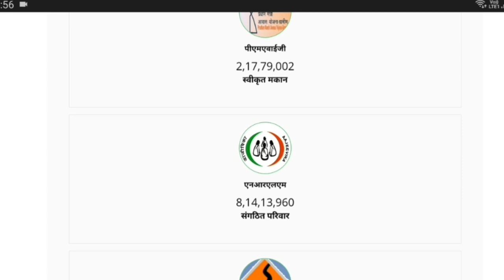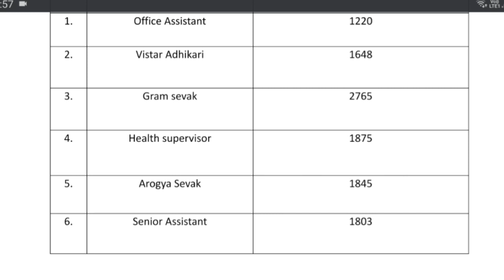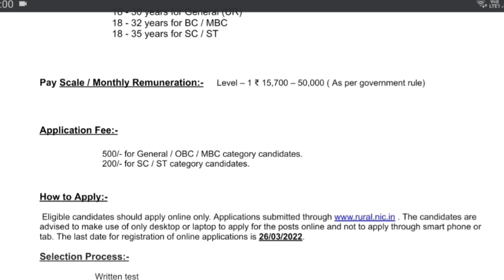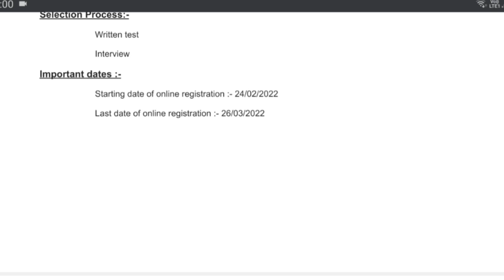पंचायतीराज विभाग भर्ती 2022 | Gram Sevak bharti 2022 | new vacancy 2022 | sarkari naukari 2022